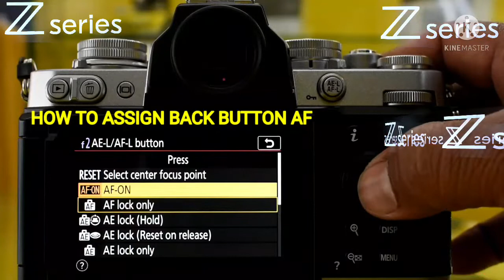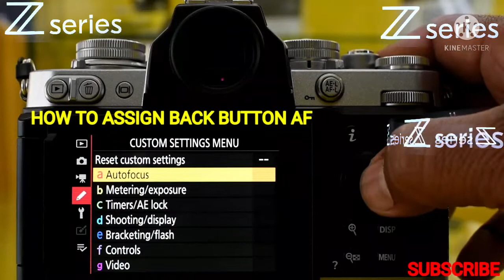How to Assign Back Button AF | Back Button AF Kese Assign kare | Nikon Mirrorless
Hi dosto me Jeevraj Bairwa. Aap sab ka swagat h mere is Chanel par. Mene is video me Nikon Mirrorless Camera me back Button AF Assign karna bataya h. I hope ye video aapko bahut pasand aayega .

How to Assign Back Button AF in Nikon Mirrorless Cameras